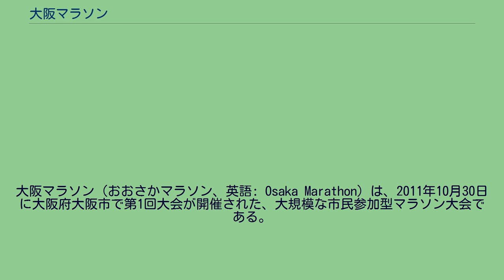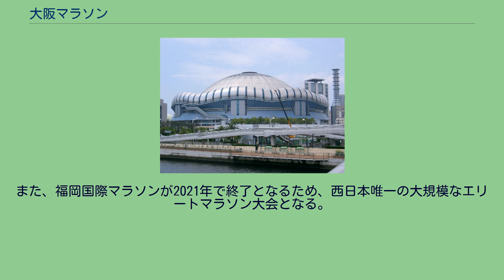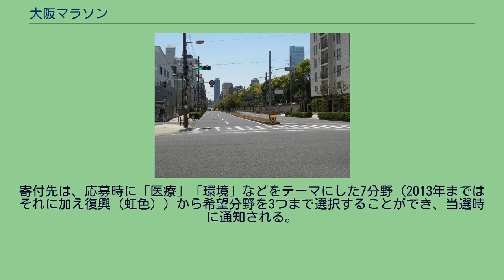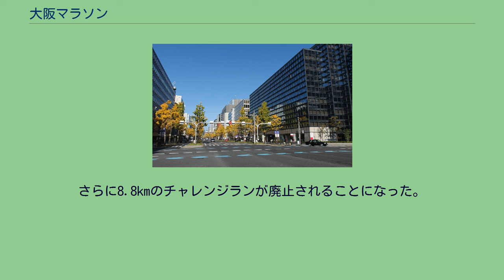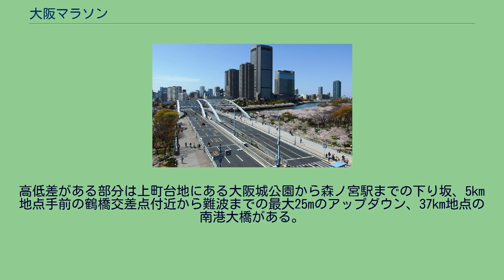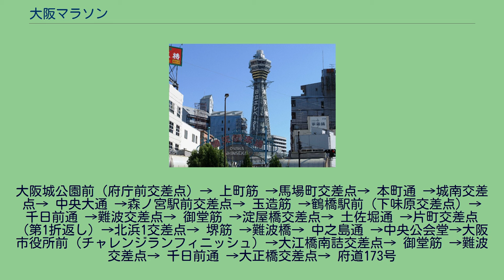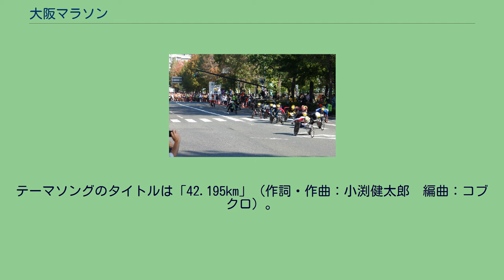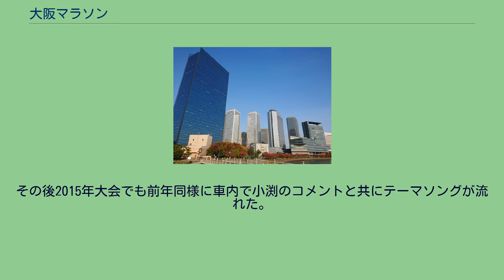大阪マラソン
大阪マラソン（おおさかマラソン、英語: Osaka Marathon）は、2011年10月30日に大阪府大阪市で第1回大会が開催された、大規模な市民参加型マラソン大会である。
定員は32,000人で、制限時間は7時間。
フルマラソンのほか、車いすマラソンも実施される。
これは日本国内では東京マラソンに次ぐ規模で、世界六大マラソンにも匹敵する大規模な大会である。
車いすの部 大阪府内では複数のマラソン大会が開催されており、その中でも『大阪国際女子マラソン』と『KIX泉州国際マラソン』の2つが有名であるが、いずれも市民ランナーにとって参加しにくい大会であった。
その一方で、2007年から開催された『東京マラソン』が、国内最大の市民マラソン大会として人気を集めているため、当時の橋下徹大阪府知事は「市民ランナーが気楽に参加できる大会を開きたい」として、東京マラソンをモデルとした市民参加型の大規模なマラソン大会の開催を提唱した。
2009年8月には大阪マラソン開催準備委員会が設立され、2011年10月から12月にかけての第1回大会の開催を目指すこととなった。
共催新聞社は、公募の結果2010年2月に読売新聞大阪本社に決定した。
その後2010年9月10日に発表があり、第1回の開催は2011年10月30日と決定した。
大阪マラソン組織委員会も設立される運びとなった。
テーマは「チャリティー」。
大阪城、難波、御堂筋、中之島、通天閣といった「なにわの名所」を凝縮したコースである。
ランナーはチャリティー参加とグループ枠参加がある。
特にグループ枠参加は都市型大規模市民マラソンでは初の試みである。
組織委はワールドマラソンメジャーズの一つである『シカゴマラソン』との提携準備を進めていた。
シカゴは大阪市の姉妹都市であり、大阪マラソンに日本国外在住ランナーを多く招待したいという考えがある。
2015年現在では両大会は正式な提携関係にあり、シカゴマラソン関係者が大阪の組織委員会会長らへ表敬訪問に訪れるなど、各種の交流が始められている。
2020年は新型コロナウイルス感染症の影響により中止となった。
2022年2月からはびわ湖毎日マラソンと統合し、「第10回大阪マラソン・第77回びわ湖毎日マラソン統合大会（仮称）」として国際大会の代表選手選考会レースとなることが決定した。
また、福岡国際マラソンが2021年で終了となるため、西日本唯一の大規模なエリートマラソン大会となる。
2019年までは、大会の後援社であるMBSテレビと読売テレビが午前と午後に分担し関西ローカルで放送が行われた。
また、大会の特別協賛社であるケイ・オプティコム（現：オプテージ）が運営するeo光テレビのコミュニティチャンネルにおいて7時間半の生中継が行われた。
代表選考レースを兼ねることになる2022年大会は、MBSテレビと読売テレビに加えてNHKでもテレビ中継を行うことが決まっている。
なお、NHKのテレビ中継体制及びラジオ中継の可否については未定である。
出場者全員が1口500円（最低2口）を募金する独自の仕組みを採用している。
他国のマラソン大会でもチャリティーを兼ねる大会は多いが、全員が参加するケースは都市型大規模市民マラソンでは初めてである。
寄付先は、応募時に「医療」「環境」などをテーマにした7分野（2013年まではそれに加え復興（虹色））から希望分野を3つまで選択することができ、当選時に通知される。
寄付金の透明性を確保するため、運営会計とチャリティー事業会計は区分される。
2015年より、7色それぞれをチームに見立て、フルマラソンの平均タイムが最も良い色の参加者のうち抽選500人に、次回大会の出場権が与えられる「なないろチーム対抗戦」が実施される。
2019年2月12日、大阪マラソン組織委員会は新コースを発表し、大阪城公園がフィニッシュとなる。
さらに8.8kmのチャレンジランが廃止されることになった。
大阪府庁前→ 上町筋 →京阪東口交差点→ 土佐堀通 →片町交差点→ 市道赤川天王寺線 →東野田町交差点→ 曽根崎通 →南森町交差点→ 天神橋筋 →天神橋交差点→ 土佐堀通 →難波橋→ 中之島通 →中央公会堂→大江橋南詰交差点→大阪市役所前→ 御堂筋 →...